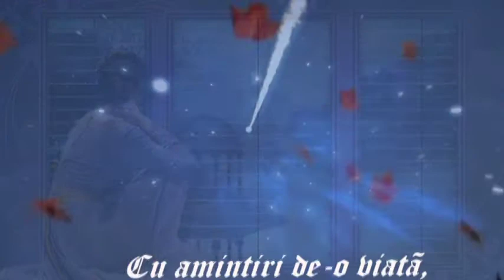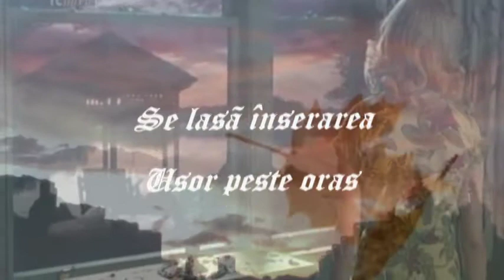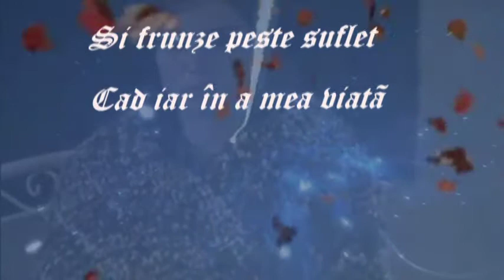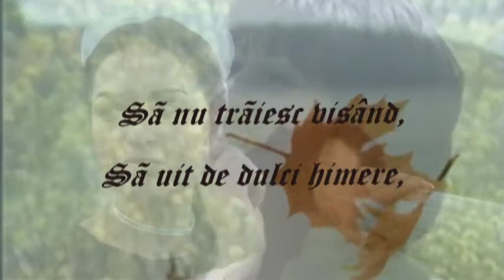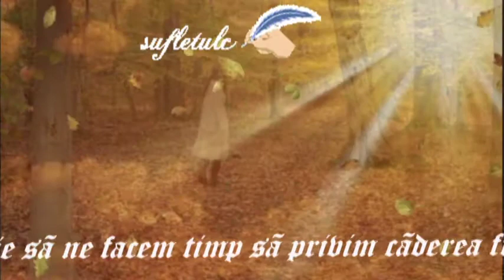Cad frunze...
Muzică şi poezie
Sursa: internet
La finalul clipului, în cadrul citatului, a se citi "iernii", în loc de "ierni". Mulţumesc pentru înţelegere, iertaţi! Mulţumesc şi vizitatorului care m-a atenţionat!
de Teodora Buiţă

Cad frunze peste suflet
Cu amintiri de-o viaţă,
Al inimii răsunet
Tristeţea îl răsfaţă.
 Nu eşti aici cu mine
Şi poate niciodată...
Şi-mi este dor de tine,
De dragostea-ţi curată...
 Ascult o melodie
Ce cântă de durere,
De-o inimă pustie,
De dor, de mângâiere.
Se lasă înserarea
Uşor peste oraş
Şi-n ochii mei, visarea
Ia chipul tău gingaş.
O umbră se desprinde
Parcă dintr-un tablou,
În braţe mă cuprinde
Cu-al muzicii ecou.
O vrajă peste fire
Fiinţa mi-a inundat
Şi-n a lunii lucire
Pornii un dans ciudat...
Eram în lumea noastră
De dragoste şi vis,
În noaptea cea albastră
Pluteam în necuprins.
Nebuni de fericire
Şi ochi în ochi pierduţi
Dansam fără oprire,
Alunecam tăcuţi...
Dar ce păcat, deodată
Muzica s-a-ntrerupt,
Iar vraja dulce, toată
S-a destrămat, s-a rupt!
Şi frunze peste suflet
Cad iar în a mea viaţă,
Al nopţii vag răsunet,
Se pierde-n dimineaţă...
Din nou, o nouă zi
Cu primii zori se arată,
Voi şti, de-acum voi şti
S-alung durerea toată,
Să nu trăiesc visând,
Să uit de dulci himere,
În fapte şi în gând
Să fac ce viaţa-mi cere!
Trist nu vor mai cădea,
De-azi, toama cu alt sunet
Iubirii-i va cânta!